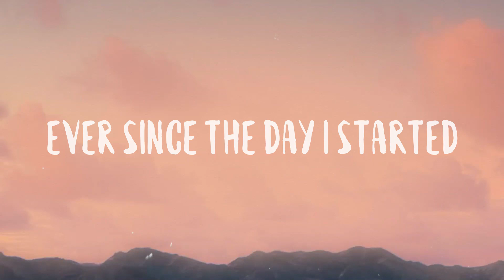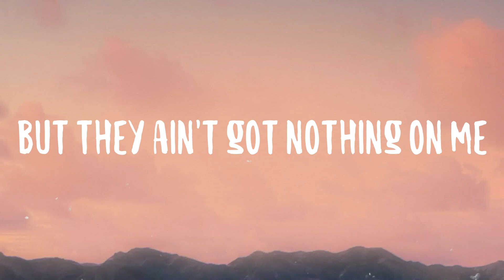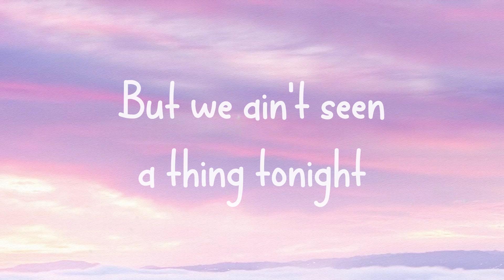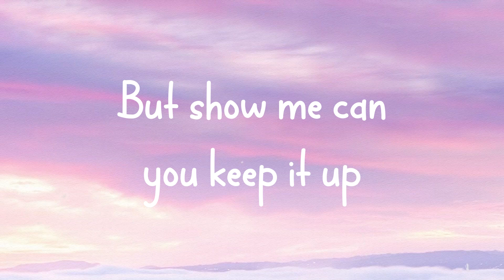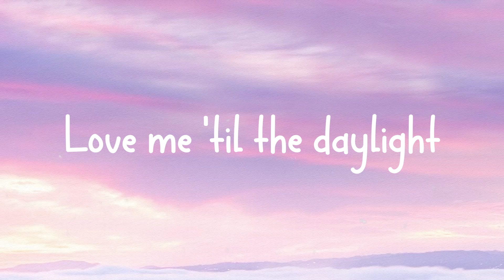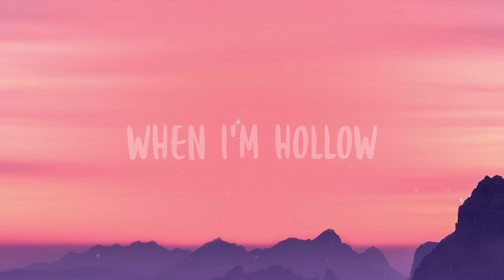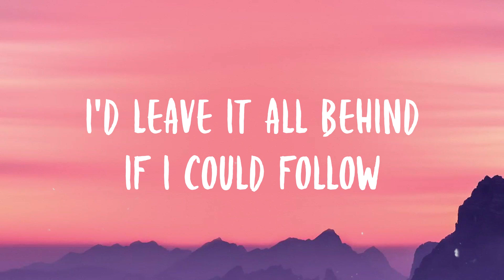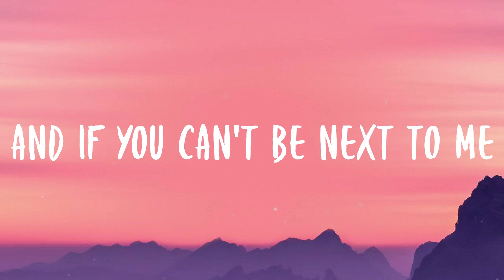1, 2 Step - Ciara, Missy Elliott With Lyric 🦞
1, 2 Step - Ciara, Missy Elliott With Lyric 🦞  This beat is automatic
  Supersonic, hypnotic, funky fresh
  Work my body, so melodic
  This beat rolls right through my chest
  Everybody, ma and papi
  Came to party, grab somebody
  Work ya body, work ya body
  Let me see you 1, 2 step
  Rock it, don't stop it
  Everybody get on the floor
  Crank the party up
  We about to get it on
  I love it when you 1, 2 step
  Everybody 1, 2 step
  This beat is so contagious
  Make you crave it
  Jazze made it
  So retarded, top charted
  Ever since the day I started
  Strut my stuff, and yes, I flaunt it
  Goodies make the boys jump on it
  No, I can't control myself
  Now let me do my 1, 2 step
  It don't matter to me
  We can dance slow
  Whichever way the beat drops
  Our bodies will flow
  So swing it over here Mr. DJ
  And we will, we will rock you
  I shake it like Jello
  Make the boys say hello
  'cause they know I'm rockin the beat
  I know you heard about
  A lot of great MC's
  But they ain't got nothing on me
  Because I'm 5 foot 2
  I wanna dance with you
  And I'm sophisticated fun
  I eat filet mignon, I'm nice and young
  Best believe I'm number one